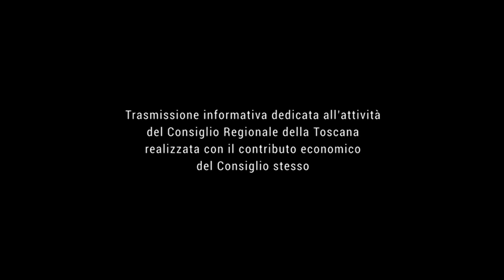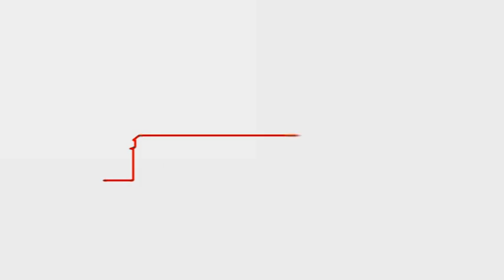TELE IRIDE - Agenda Toscana